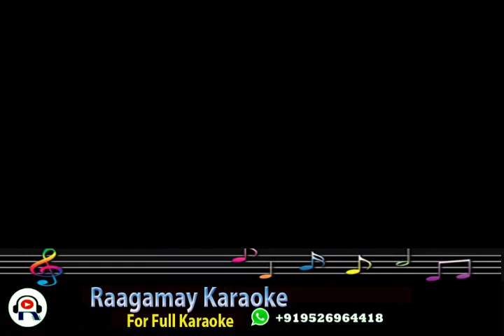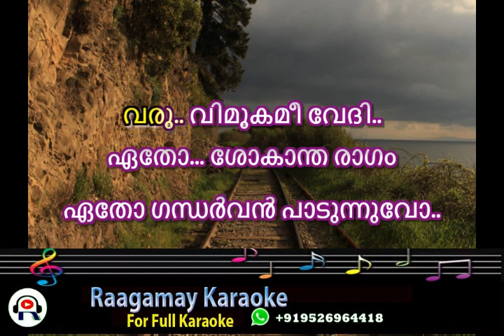Ormakale Kaivala Charthi Karaoke Malayalam Pratheeksha Malayalam karaoke